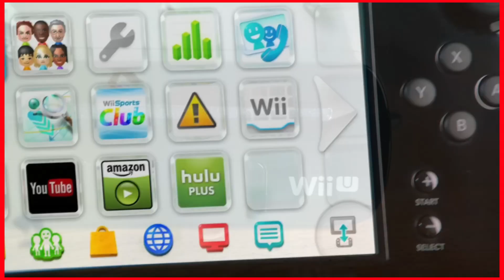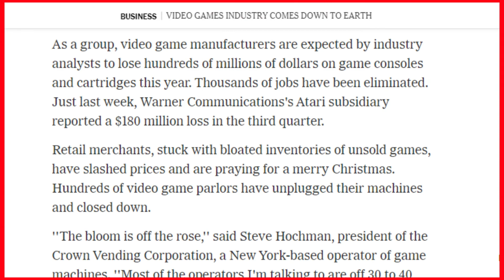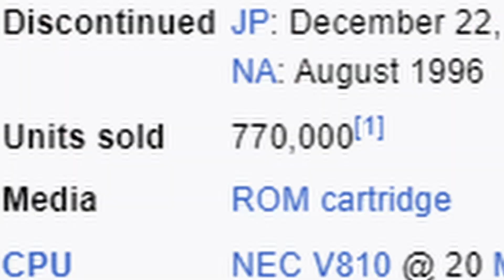The "Classic" Era of Nintendo Systems - Christendo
Chris takes a look back at Nintendo's "classic" consoles and handhelds.

Thanks Josiah from @gamingcornerpodcast for joining me!

Gaming Corner Podcast: @gamingcornerpodcast

Timestamps:

0:00 - Intro
0:49 - Nintendo Entertainment System
3:20 - Game Boy
5:25 - Super Nintendo Entertainment System
7:51 - Virtual Boy
9:31 - Nintendo 64
12:43 - Game Boy Color/Game Boy Advance
15:23 - GameCube